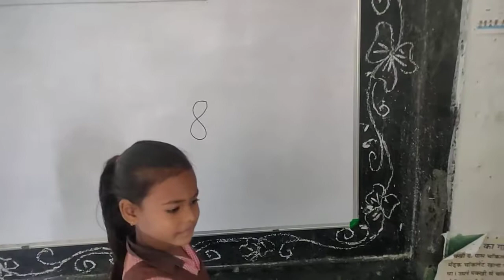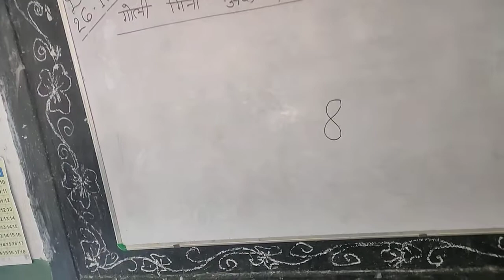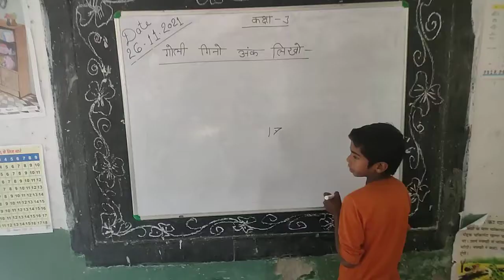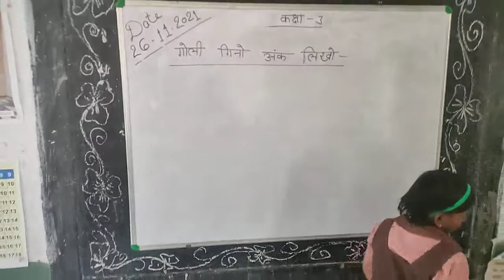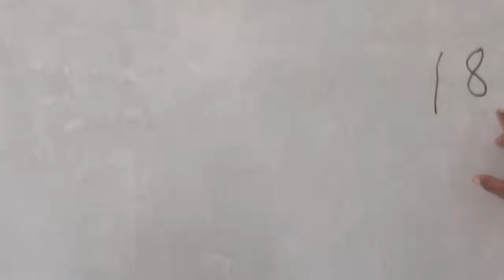गोली गिनो अंक लिखो ।👌। activity for kids । activity based learning। math learning